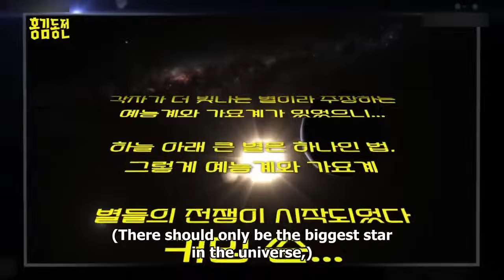[ENGSUB] Stray Kids Bangchan, Changbin, Felix, Seungmin, I.N - Beat Coin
STAY!!! KBS ALLOWED ME TO UPLOAD THIS 😭😭😭